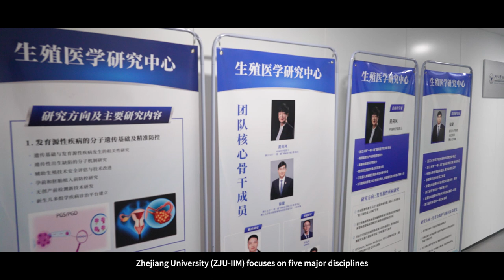Overview of U-Med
The International School of Medicine(ZJU-ISM), is Zhejiang University's dedicated endeavor in the realm of international medical education. ZJU-ISM, together with the Fourth Affiliated Hospital, Zhejiang University School of Medicine(ZJU4H) and the International Institutes of Medicine, Zhejiang University(ZJU-IIM), is committed to promote public health through excellent clinical research, education, and care. With the medicine listed among the top 0.1% on Essential Science Indicators (ESI) ranking list, ZJU-ISM will deliver the top-quality care the region needs, and transform health professional education in an interconnected world.